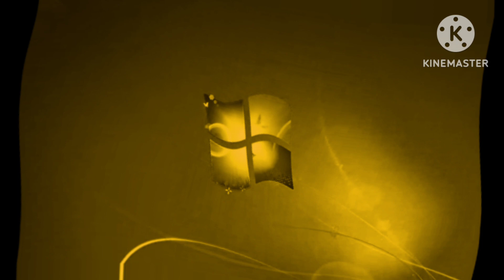Windows 7 Startup Logon NOW MY VIDEO Effects in G Major 295